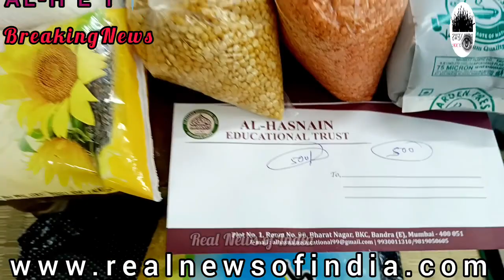AL- Hasanin Educational Trust ki Taraf Se Zarurat Mand Logon ko Ramazan ka Tohfa*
*AL- Hasanin Educational Trust ki Taraf se har sal ki tarah is sal bhi Zarurat Mand Logon ko Ramazan ka Tohfa*
Anchor : Aashiq Jafri
cameraman Salim Sayed